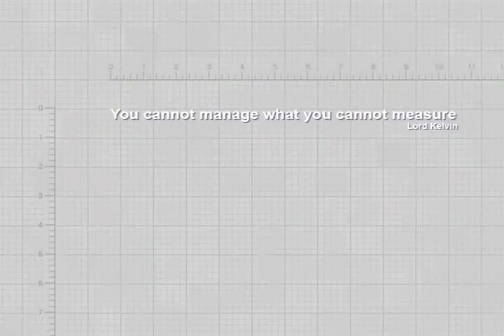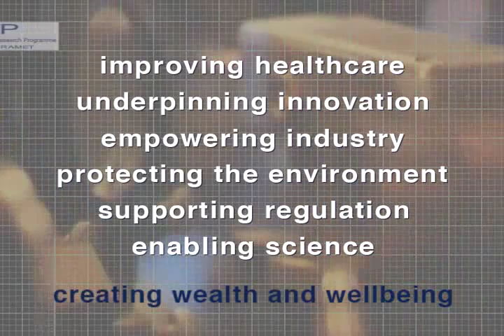Introduction to the European Metrology Research Programme (EMRP)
The European Metrology Research Programme (EMRP) enables European metrology institutes, industrial organisations and academia to collaborate on joint research projects within specified fields.

The EMRP is implemented by EURAMET, organised by 22 National Metrology Institutes (NMIs), supported by the European Union and has a value of over 400 M €. The preceding project iMERA-Plus (implementing Metrology in the European Research Area) had a value of 64.6 M €.

This introductory video was originally produced for the launch of the iMERA-Plus projects.

For more information please visit the EMRP pages on the EURAMET